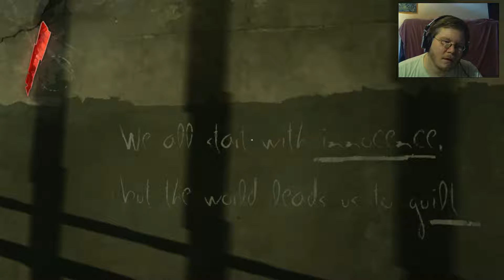Dishonored Ep1 - The Tyvian Choke Hold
Fighting back against the corrupt Regent to free the land of tyrannt and clear our good name as the Lord Protector!